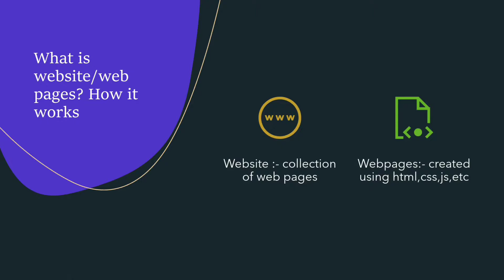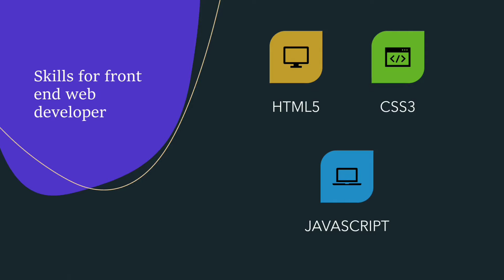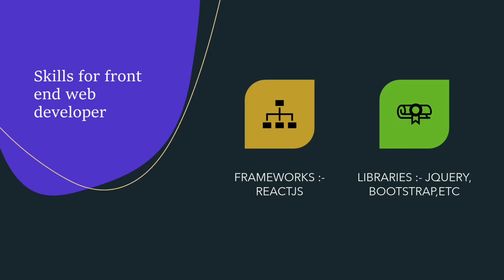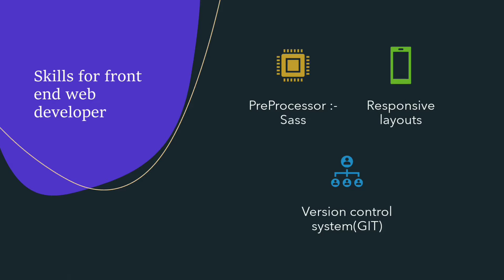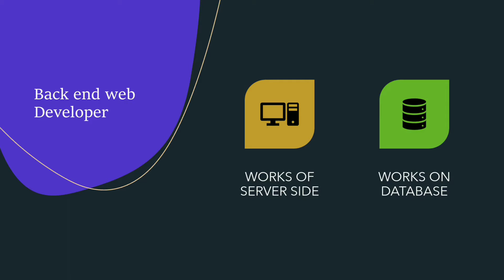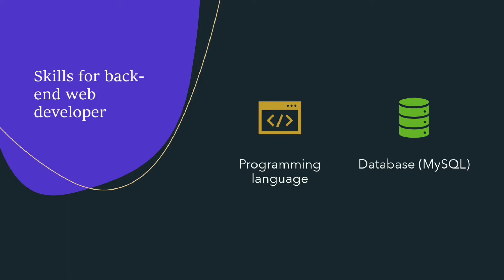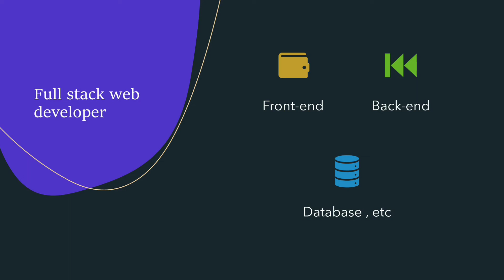How to become Web Developement : Full detailed information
hello friends in this video I have explained you how you can become web developer and what is correct path to do it and much more

here I have also performed explain about
front end web development
back-end web development
full stack web developement